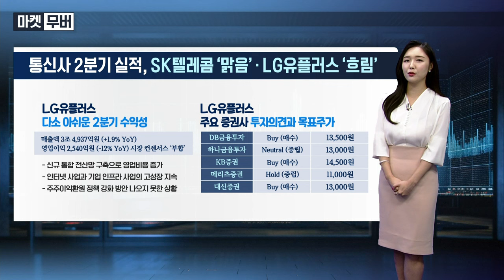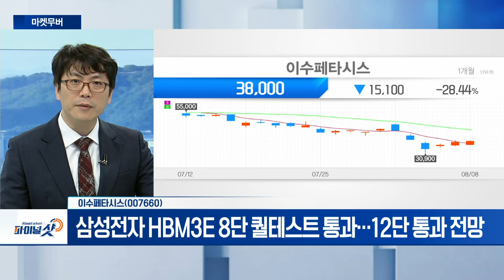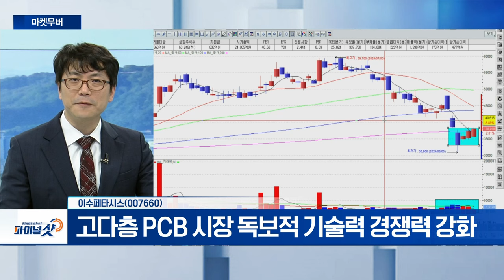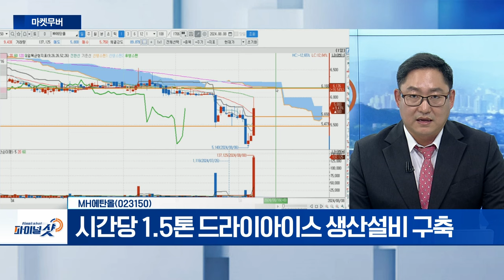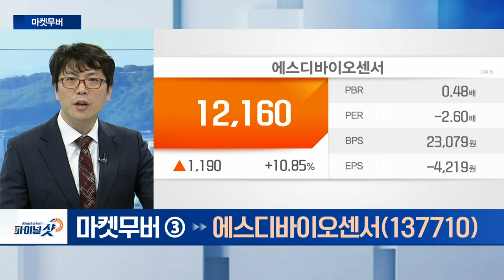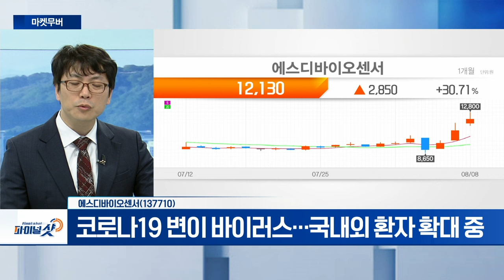이수페타시스, MH에탄올, 에스디바이오센서 | Final Shot (20240808)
- 삼성전자 HBM3E 8단 퀄테스트 통과... 12단 통과 전망
- 고다층 PCB 시장 독보적 기술력 경쟁력 강화

MH에탄올(023150)
- 골프장 사업 영위 용원개발·진해오션 리조트 보유
- 2019년 탄산 정제설비 구축
- 시간당 1.5톤 드라이아이스 생산설비 구축
-손 소독제 원료 사용... 에틸알코올 생산

- 코로나19 변이 바이러스... 국내외 환자 확대 중
- 다양한 호흡기 질환 진단 제품 라인업 보유